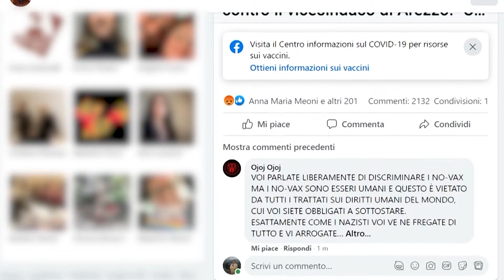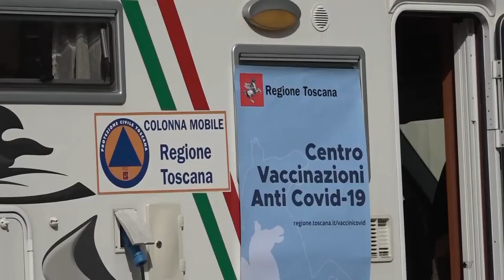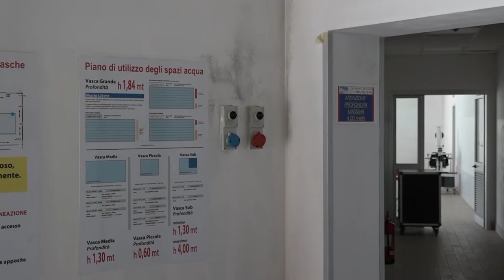Le parole del Vicesindaco Lucia Tanti sugli attacchi no vax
“Non arretrerò di un centimetro”. Il vice sindaco di Arezzo Lucia Tanti ai nostri microfoni parla degli attacchi no vax, destinati per altro anche alla nostra redazione e ci conferma che la denuncia è stata formalizzata. E sul fronte della piscina comunale potrebbero esserci a breve delle novità.

Dopo la nota volontà da parte del gestore di non chiedere il grenn pass agli avventori, come richiede la normativa, il comune ha proceduto ai controlli e sono state comminate diverse multe.
Una di queste però ha in difetto di notifica e quindi sul fronte della possibile sospensione dell'attività da parte della Prefettura, c'è ancora da aspettare.

Ci potrebbe però essere la possibilità di un'ordinanza sindacale da parte del sindaco di Arezzo Alessandro Ghinelli sulla base del parere della Asl Toscana Sud Est che parla di un rischio aumentato di contagio per chi va in piscina a nuotare. Di certo la chiusura di una struttura che offre un servizio pubblico non è semplice e si stanno pensando a soluzioni che ne consentano comunque l'accesso da parte dei cittadini.